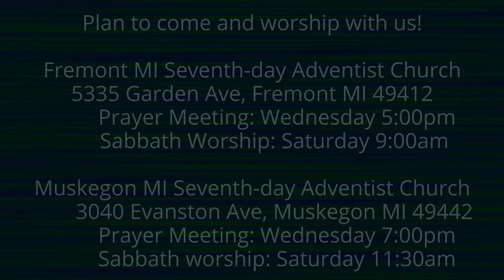To the Philippians 1:6 Finishing a Good Work in You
God began a good work in you.  Can he finish it?  Will He finish it?  A look at a popular Bible verse which some think means that God will save you in spite of human willfulness...